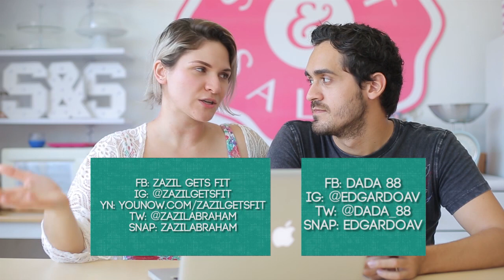¡TÚ puedes ser parte de FIT ME UP! // Fit My Dish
En Fit My Dish siempre hablamos sobre la importancia de comer saludable y ser físicamente activos, pero después de grabar decenas de recetas, es natural preguntarse: ¿Quién se come todo lo que cocinamos? Precisamente. Nosotros.

Es momento de volver a ponernos en forma y para eso, tendremos doce semanas.

Con la asesoría de Coach Charly y la Nutrióloga Gaby Arce, seguiremos programas de alimentación y actividad física diseñados específicamente para alcanzar nuestras metas personales y que además, se adapten a nuestro estilo de vida y estado actual de salud.

Documentaremos nuestras citas con Coach Charly y Gaby Arce, entrenamientos, compras de alimentos, preparación de comidas, suplementación, tips para comer fuera de casa, y nuestra audiencia verá, no sólo el cambio físico, sino también el proceso psicológico y emocional que atravesaremos durante tres meses.

¡Sigue a Charly y Gaby!

Comer sano, hacer ejercicio y sonreír, te lleva a tener una vida más bonita.

¡NUEVA! Fan Page de FB